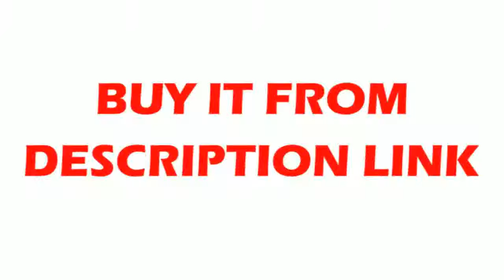Best guide Rail 6 set SBR16 3007001100mm + ballscrew set SFU1605 35075011501150mm + BKBF12 CNC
Product On Aliexpress

Guide Width or Diameter:16mmModel Number:1605Place of Origin:Chinais_customized:Yes